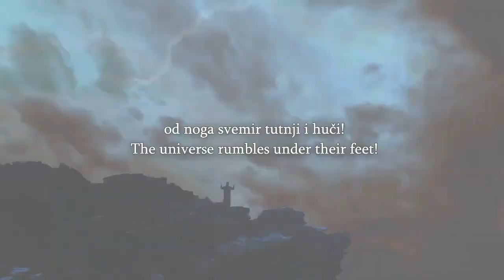Speakers Corner Chris The Iceman Talks To a Muslim & Christian About Music In